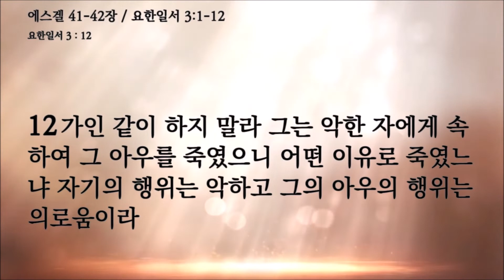뉴욕성결교회 이기응목사 2022년 10월 28일(금) 예수님과 동행하는 Bible Time 에스겔 41-42장, 요한일서 3:1-12